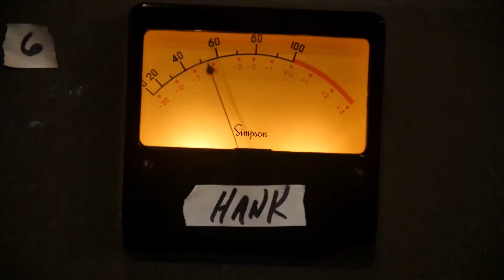Hankenstein Movie Trailer #1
This is a fun movie I'm co-producing with Tom Willett. A mix of Country Music, Comedy, Nashville, Hillbilly Slasher.
Starring Brendan Malone as Hankenstein.